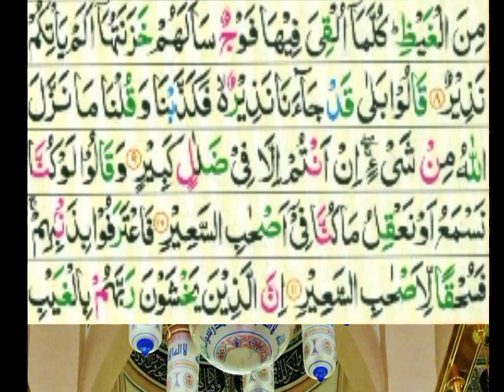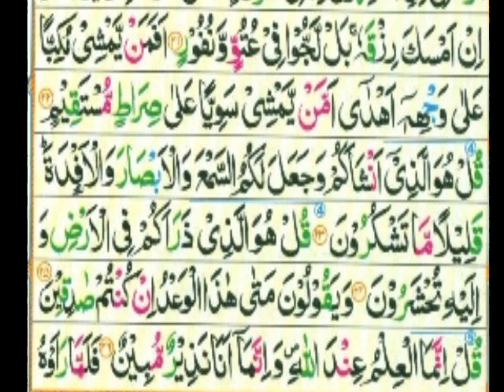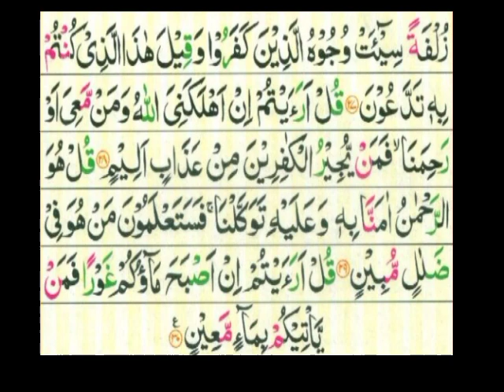Surah Mulk Full Verses Ayat Recitation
Video durishon:8:45
Published:13 January 2021
SurahMulkFullVersesAyat Recitation|| surahmulk.